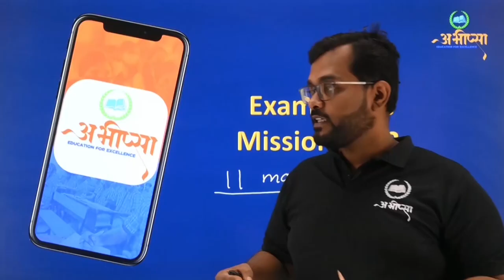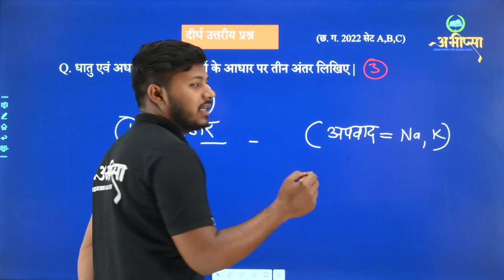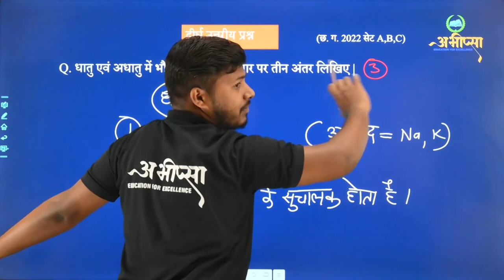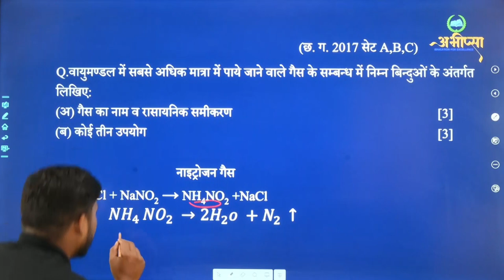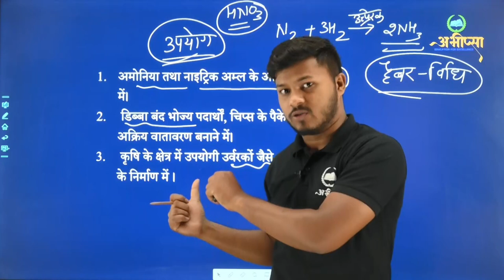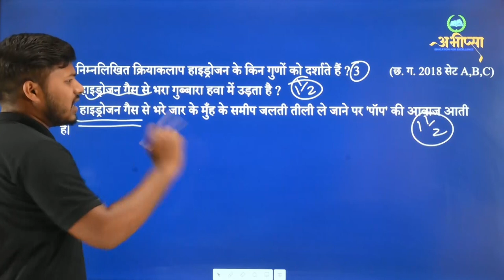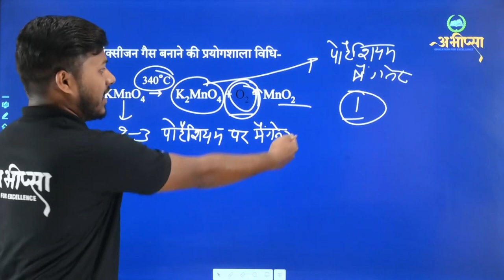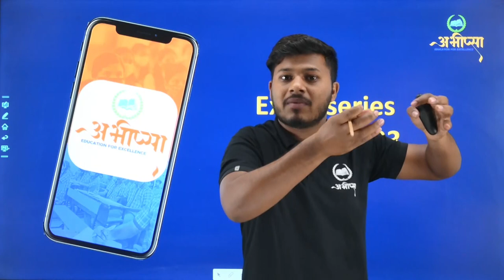अधातुओं का रसायन ||Part 2|| LESSON-11 || CGBOARD || CHEMISTRY || Chemistry of Nonmetal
धातु
अधातु
अधातु क्या होता हैं
अधातु  के रसायन
महत्वपूर्ण अधातु जैसे  H2 , N2 & O2
N2 कैसे बनता हैं
H2 कैसे बनता हैं
O2 कैसे बनता हैं
दैनिक जीवन में अधातुओं का उपयोग
नाइट्रोजन का औद्योगिक उपयोग
ऑक्सीजन  का औद्योगिक उपयोग
हाइड्रोजन का औद्योगिक उपयोग
प्राणदायी गैस
जलने में सहायक गैस
पृथ्वीं में भरपूर मात्रा में पायें जाने वाली गैस
what is nonmetals
some important nonmetals
Nitrogen, Oxygen and Hydrogen
Formation of Nitrogen
Formation of Hydrogen
Formation of Oxygen